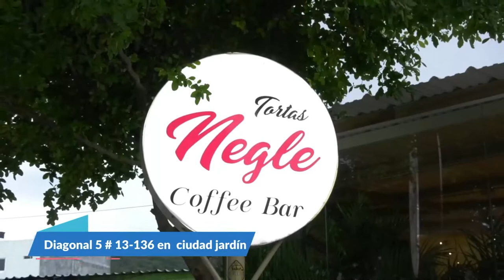MÁS DE 300 JÓVENES PARTICIPARON EN LA APLICACIÓN DE APTITUDES E INTERESES